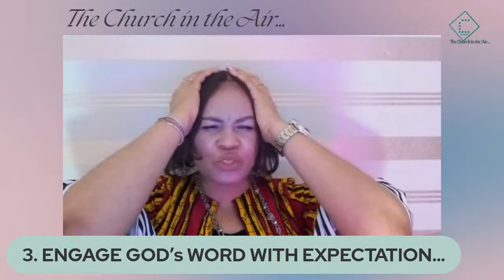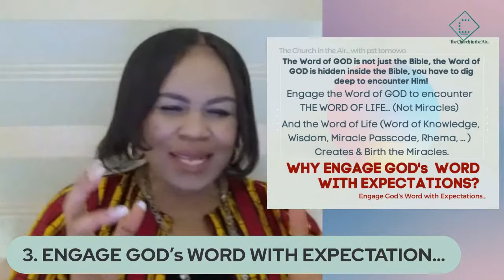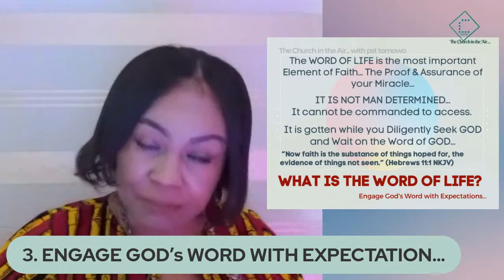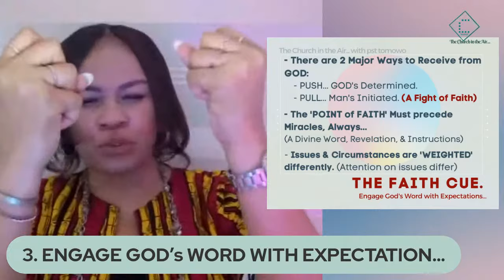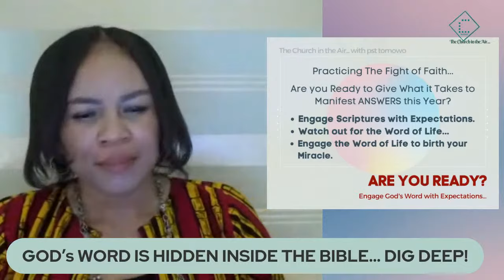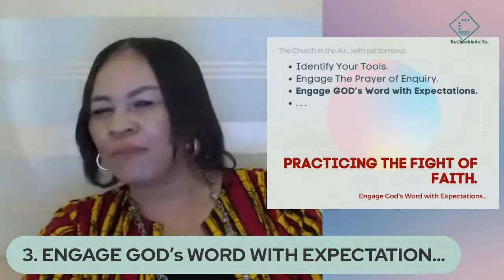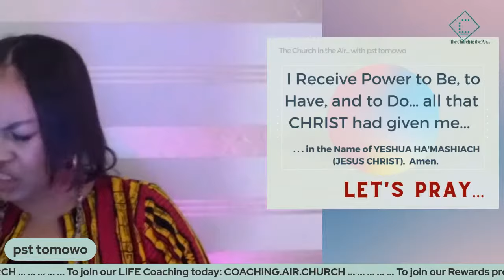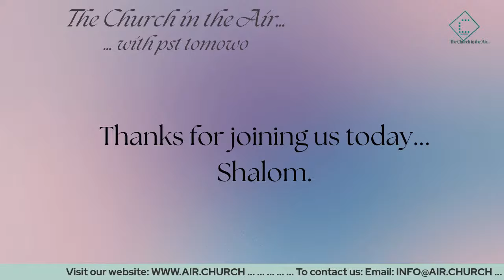Engaging GOD's Word with Expectations… | Practicing The Fight of Faith Series | pst tomowo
PRACTICING THE FIGHT OF FAITH… 3. ENGAGE GOD’s WORD WITH EXPECTATIONS.

WHY ENGAGING THE WORD OF GOD… WITH EXPECTATIONS…
The Word of GOD is not just the Bible, the Word of GOD is hidden inside the Bible, you have to dig deep to encounter Him!

“So then faith comes by hearing, and hearing by the word of God.”  (Romans‬ ‭10:17‬ ‭NKJV‬‬)

Having Identified the Word of GOD for your circumstances… and having engaged the prayer of enquiry to understand the WHAT, WHY and HOW to deal with your circumstances…
It is now time to commence work.

Do not engage the word of GOD to encounter miracle…
You are to engage the Word of GOD to encounter THE WORD OF LIFE…

It is the Word of Life (Word of knowledge, wisdom, Miracle passcode, Rhema, … ) that create and birth Miracles…

- How then do we engage the Bible with Expectations?
- How do I know that I have encountered The Word of Life?
- What are the Signs to look out for.?

All of these in today’s teaching..
Engaging GOD’s Word with Expectations….

Let’s dig in here…

The WORD OF LIFE is the most important element of Faith…The proof and assurance of your miracle…(The Substance and Evidence of Faith… Heb. 11:1)

Shalom…

pst tomowo
The Church in the Air
ANSWERS… 2023